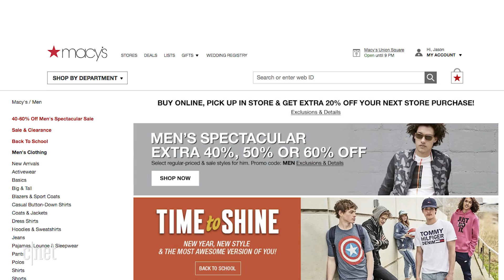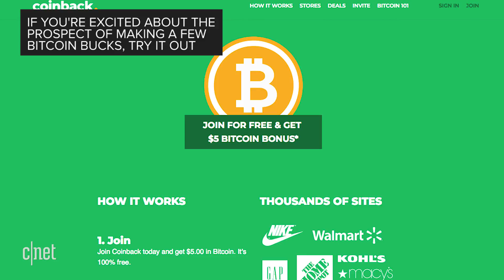How to earn free bitcoin by shopping online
Now you can get your online-shopping rebates in the form of bitcoin.

Earn free Bitcoin when you shop online. You've heard of cashback? Get ready for Coinback.